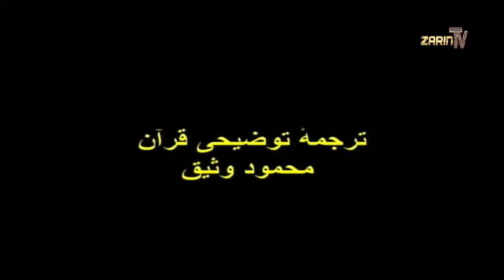[030] QUR'AN (2:140 - 153)